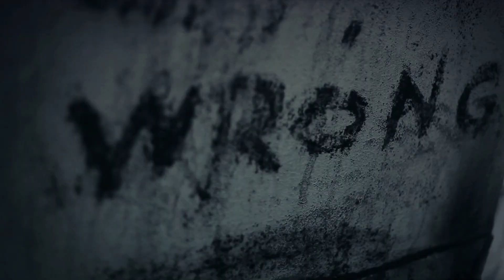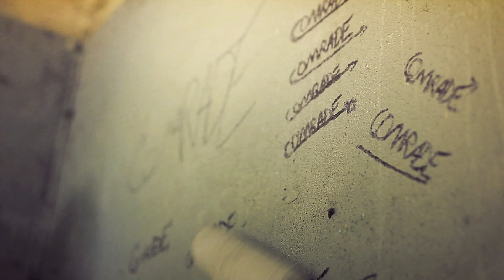Holding Sand - Bound to go Wrong (official music video)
Official HD music video for Holding Sand's "Bound to go Wrong" from the album "Some things are better left unsaid" to come in January 2012.

Get the album at your local store (Europe only), on Itunes or support the band by purchasing it on their merch